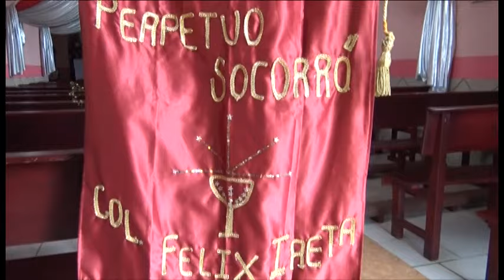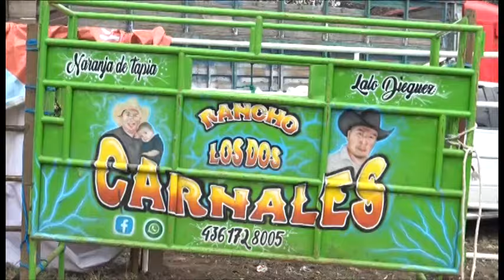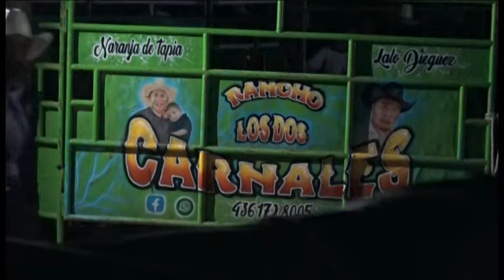COL FELIX IRETA MICH GAN RAN LOS 2 CARNALES DE NARANJA DE TAPIA MICH 28-JUNIO-22024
COL FELIX IRETA MICH GAN RAN LOS 2 CARNALES DE NARANJA DE TAPIA MICH 28-JUNIO-22024  FILMS  HERNANDEZ